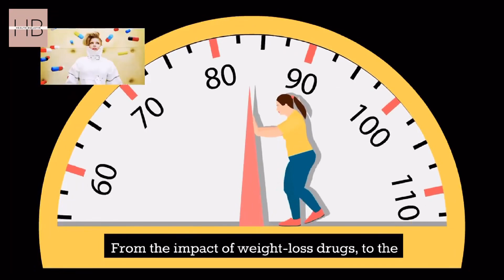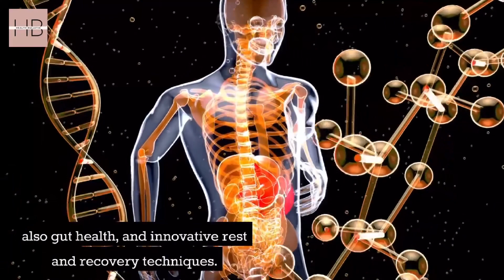2024's Wellness Forecast: From Ozempic to Mindfulness,What's in Store for You! Are You Ready?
As we step into 2024, we're exploring the exciting new wellness trends that are set to shape our approach to health and fitness. From the impact of weight-loss drugs to the rise of smart health technology, let's uncover what the experts are predicting for this year.

Your support fuels our passion for creating informative and valuable medical content. Each subscription and like boosts our efforts and commitment to make a positive impact in the world of healthcareRemember, by subscribing, liking, and sharing, you're not just a viewer; you're a crucial part of our journey to deliver impactful and life-saving medical content

Our medical videos are medical education and creating awareness ,and NOT intended to replace recommendations from your doctor. All comments are also for educational purposed only and must never replace advice from your own health care provider.

Thanks,
Team Health Bulletin11.